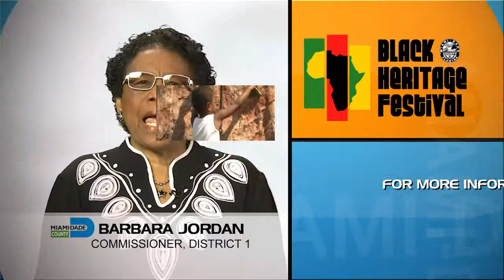2nd Annual Black Heritage Festival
As we usher in Black History Month, Miami-Dade County Commissioner Barbara Jordan invites you to participate and celebrate during her 2nd Annual Black Heritage Festival, Saturday, February 7, at the Betty T. Ferguson Recreational Complex from noon until 3 p.m.  Come on out and enjoy the uplifting voices of Jesus People Ministries International Gospel Choir, African fashions, Miami Norland High School’s drumline, Simone’s Just Dance Studios, Jazz ensemble from Florida Memorial University and much more.